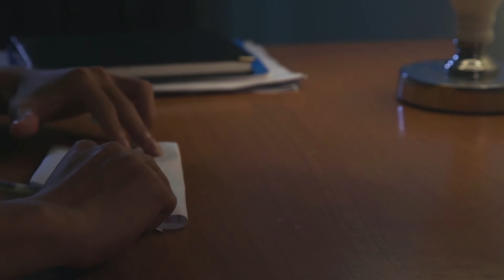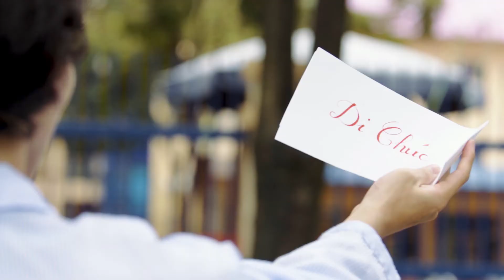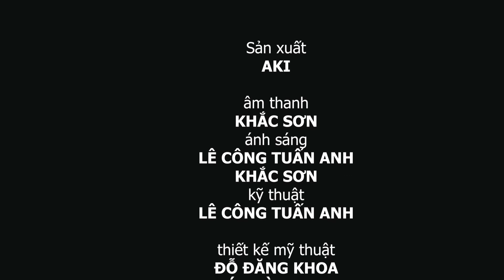Phim ngắn: HẾT